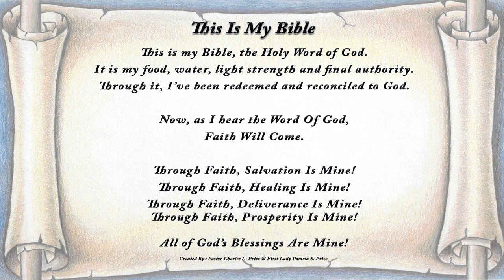LEC Bible Study...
Join the LEC Family as we continue our look at Psalms 119th chapter.